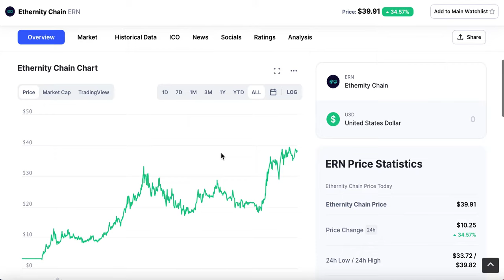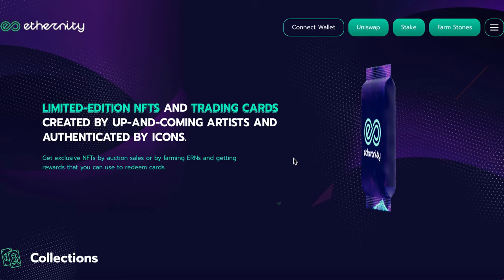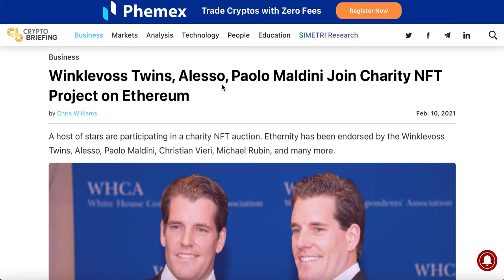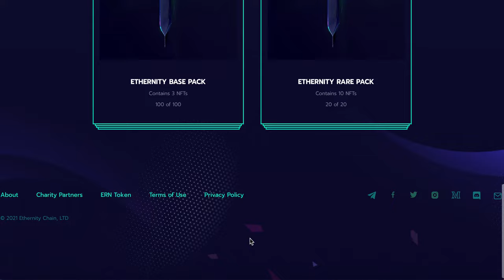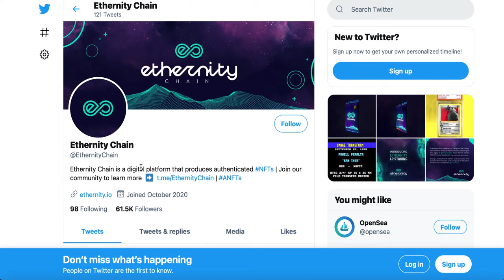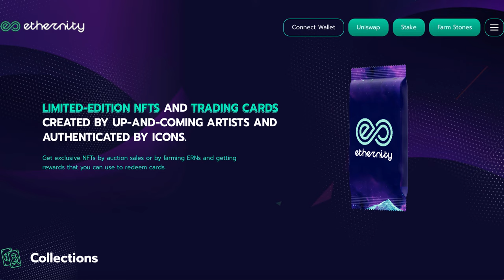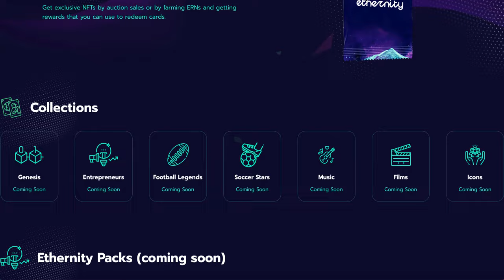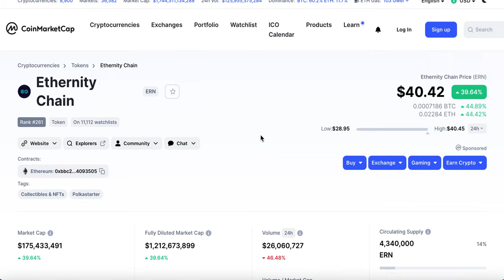10X in 2 weeks || Exclusive NFT auctions || Celebrity NFT charity auctions - Ethernity Chain (ERN)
Ethernity Chain (ERN) is a new crypto platform that provides limited edition NFTs and Trading Cards created by upcoming artists.  Ethernity Chain plan to bring collectibles in everything from sports to film, music to entrepreneurs.

They have already had charity auctions with the likes of Winklevoss twins, Alesso and Paolo Maldini getting involved.